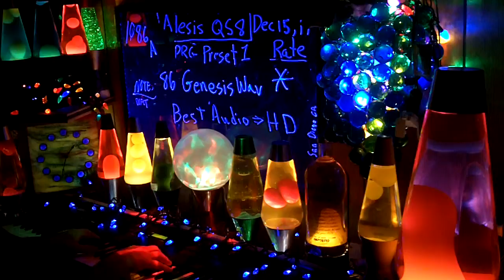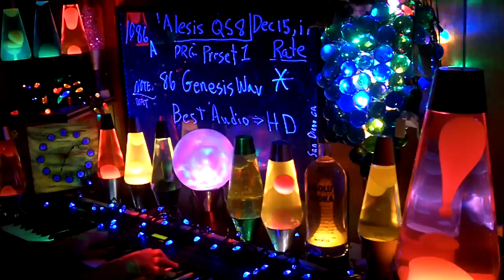1086a YT MrAlesisMan - Alesis QS8 - PRG Preset 1 - GenesisWay - 086 +